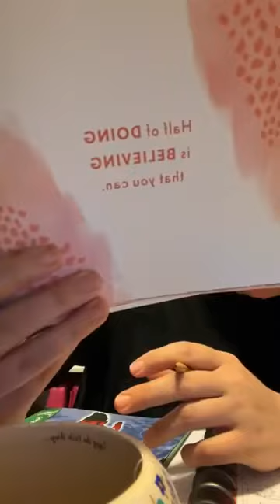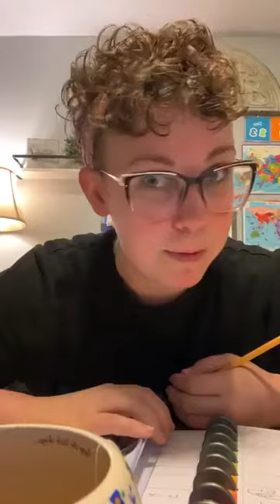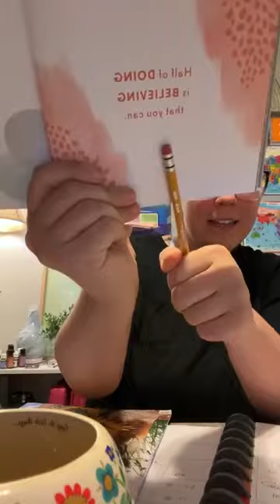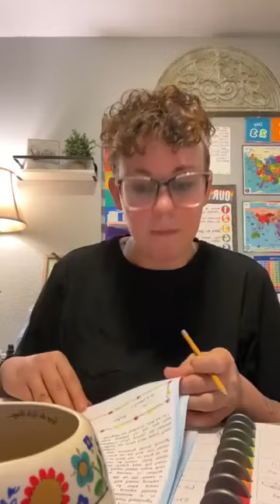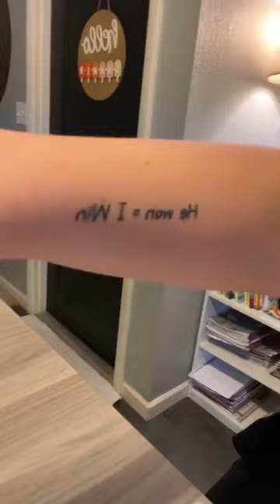Morning Tea 🫖- feeling the feelings with faith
Alissaholt.com

You will receive a FREE video of my new 6 week e-course launching December 20th! I want to hear from YOU!

Join unfilterU here,

Hey crew! Come follow me on all the things
✔️Podcast

IT’S ALL THERE!!! Join me! I can’t wait to meet you!